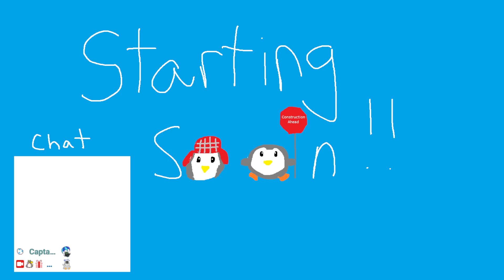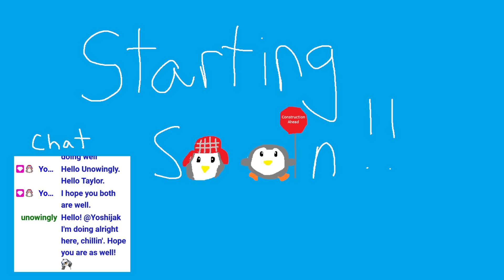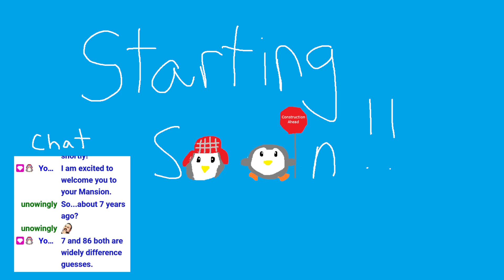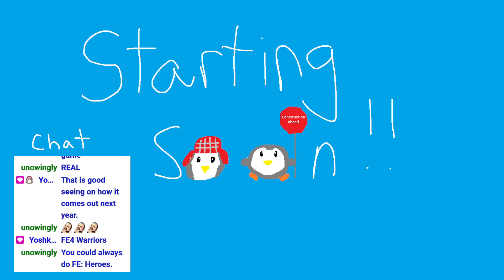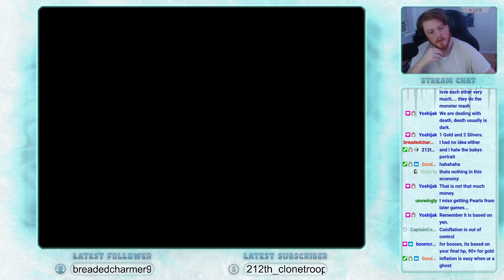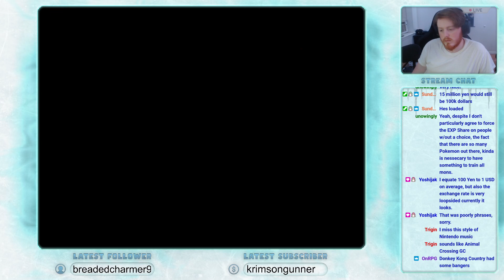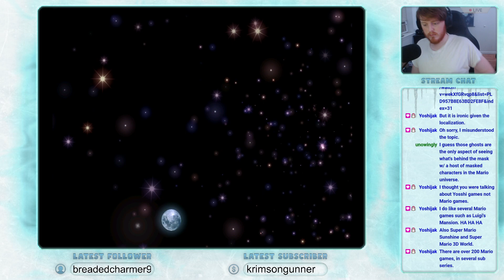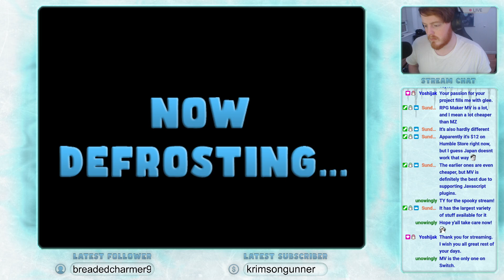Luigi's Mansion | Full Playthrough | Day 1